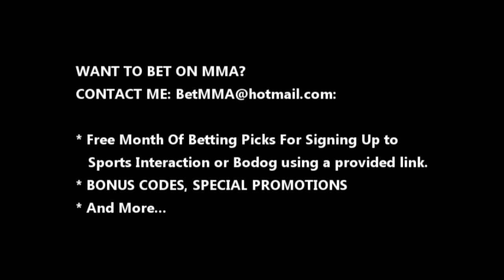UFC ON FX 1 POST-FIGHT RECAP WITH THE MMA ANALYST [BetMMA.ca]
SPORTS BETTING DEPOSIT LINKS:
SPORTS INTERACTION:

UFC on FX: Guillard vs. Miller (also known as UFC on FX 1) is an upcoming mixed martial arts event held by the Ultimate Fighting Championship on January 20, 2012 at the Bridgestone Arena in Nashville, Tennessee.